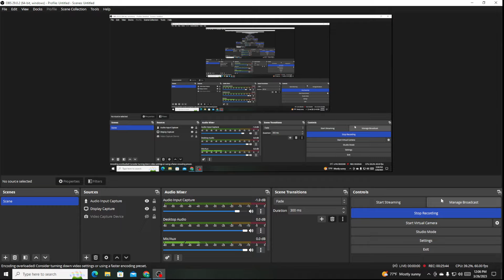squidward's shadows i am playing